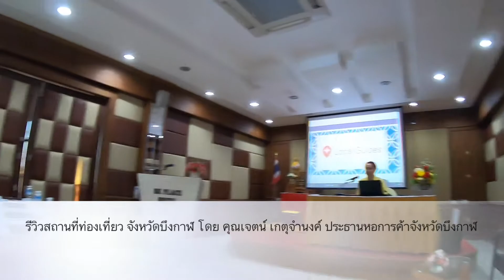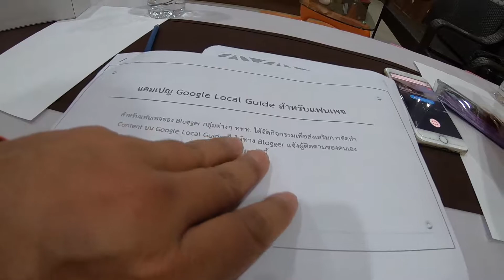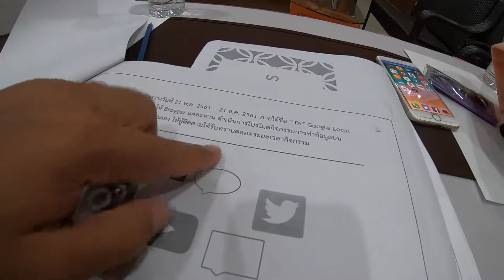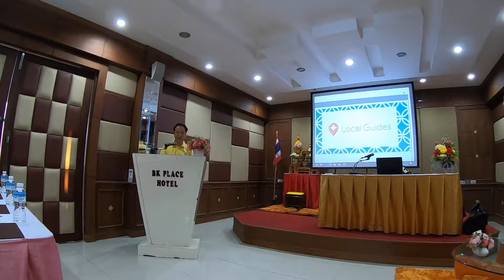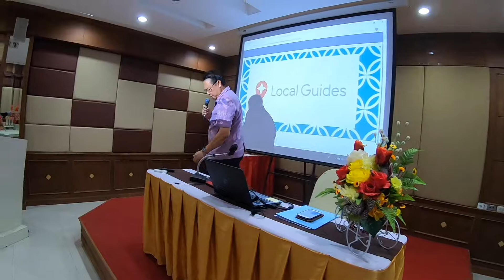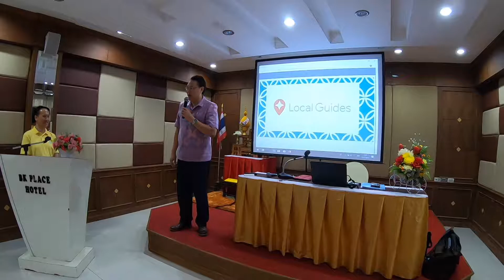รีวิวสถานที่ท่องเที่ยว จังหวัดบึงกาฬ โดย คุณเจตน์ เกตุจำนงค์ ประธานหอการค้าจังหวัดบึงกาฬ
ขอบคุณการท่องเที่ยวแห่งประเทศไทย ทริป  Google Local Guide
พุธ 21 พฤศจิกายน 2561